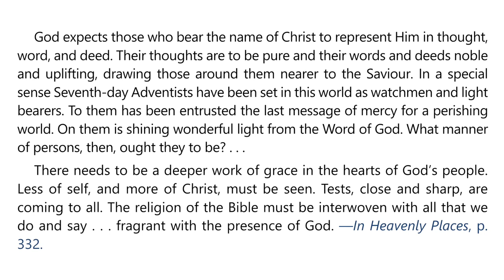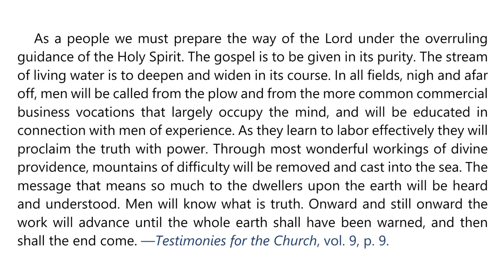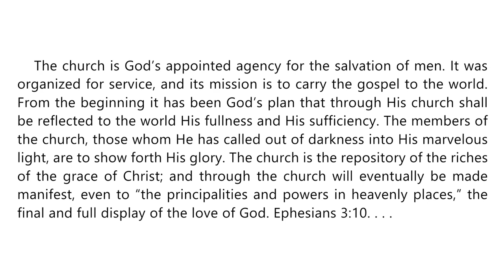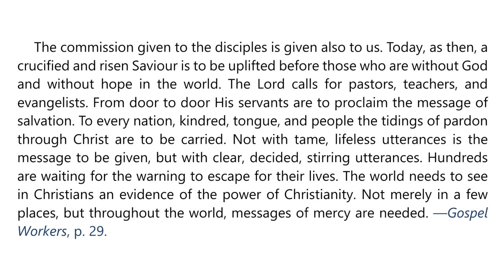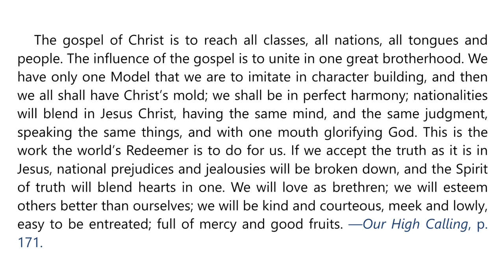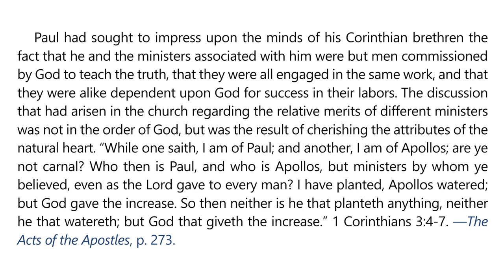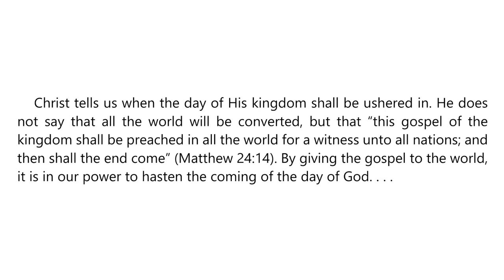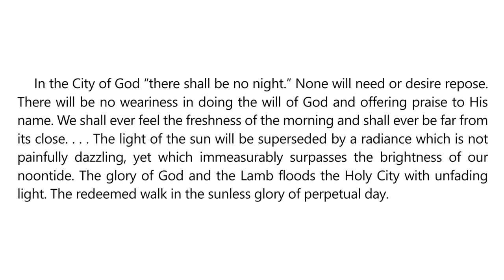2023 Q4 Lesson 13 – EGW Notes – The End of God’s Mission – Audio by Carla Morris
00:00 | Sabbath Afternoon
03:33 | Sunday, Dec 24
07:16 | Monday, Dec 25
10:53 | Tuesday, Dec 26
14:10 | Wednesday, Dec 27
17:21 | Thursday, Dec 28
21:04 | Friday, Dec 29